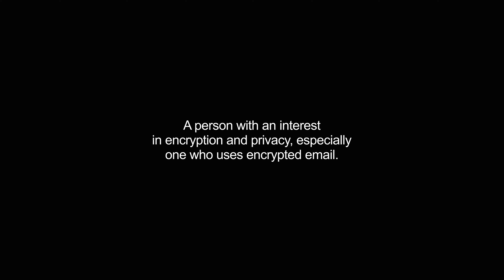cypherpunks video Dictionary meaning and pronunciation